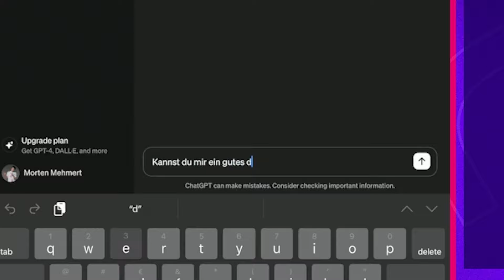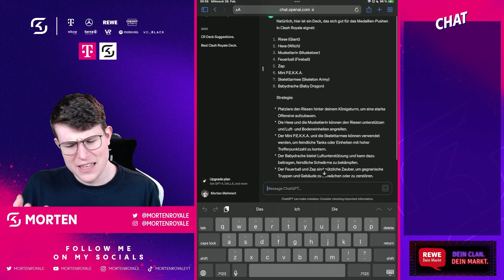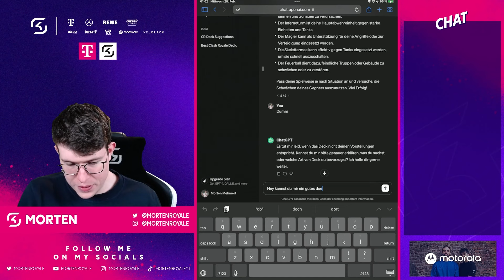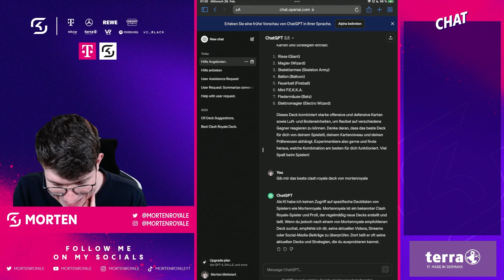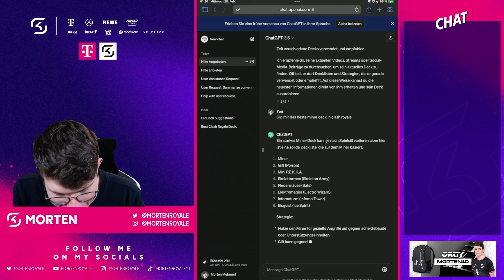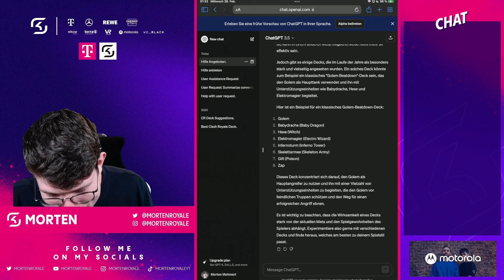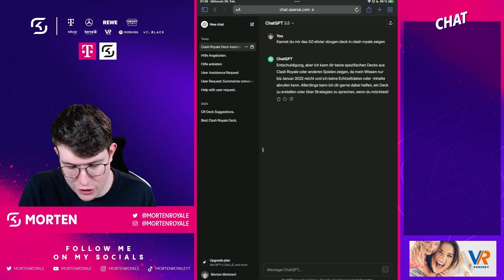CHATGPT BAUT MEIN DECK in CLASH ROYALE… 😱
Heute lassen wir den ChatGPT Bot mein Deck in Clash Royale bestimmen!

Ich versuche euch Tipps & Tricks zu geben, um euch schnellstmöglich zu verbessern! Ich spiele meistens billige Cycle Decks wie Miner, Hog Rider oder Log Bait, aber stelle auch teure Decks wie Elektroriese oder Golem auf meinem Kanal vor! Die Decks die ich spiele eignen sich für das Trophäen pushen, Herausforderungen, aber auch den Clankrieg!  Ich hoffe euch gefallen meine Pro Tipps & Tricks und ich sehe euch in der Arena!